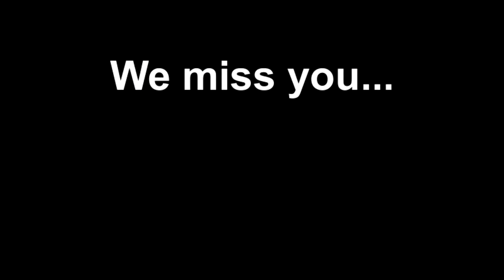Happy Birthday, Poppy!